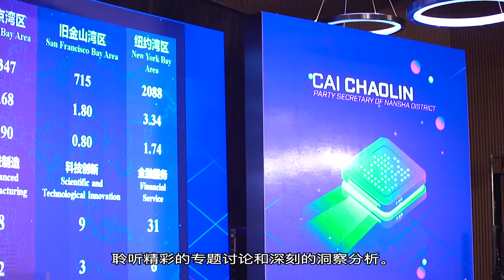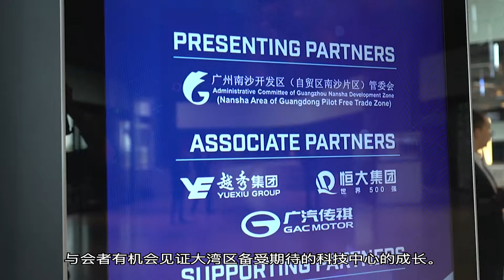East Tech West 2018 highlights | CNBC Catalyst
On 27-29 November 2018, 250 of the world's most influential entrepreneurs, tech disruptors and corporate leaders convened at CNBC's East Tech West in Nansha, Guangzhou, China to discuss the ever changing world of technology and its future innovation.